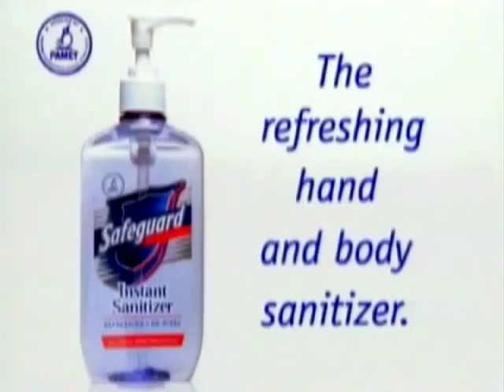Safeguard Hand Sanitizer "Café" 45s - Philippines, 1999